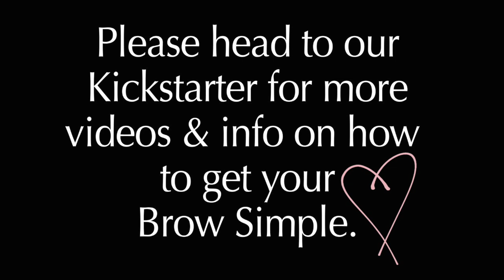Brow Simple - Fun Kickstarter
Brow Simple is NEW - It works Great!. We can go without makeup, but we can't go without our BROWS!